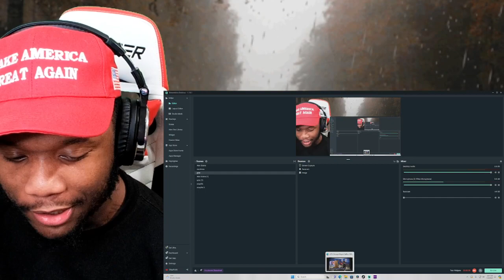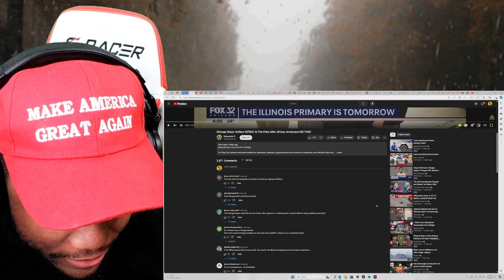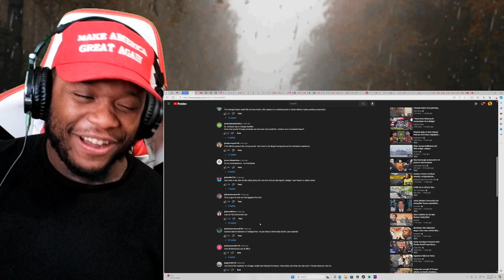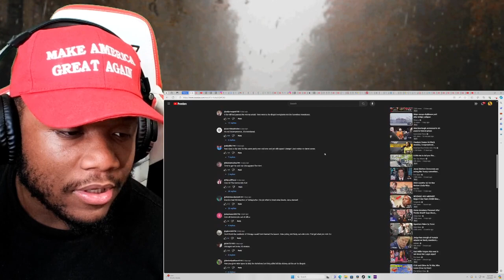Chicago Mayor Suffers DEFEAT At The Polls After African Americans DID THIS!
Bring Chicago Home FAILED in Chicago!

On Friday, the one-time real estate transfer tax referendum, intended to generate revenue to address homelessness, was officially voted down.

Chicago voters rejected the referendum, backed by Mayor Brandon Johnson, that would have incrementally raised the city’s real estate transfer tax on properties valued at more than $1 million. The measure would’ve also lowered the transfer tax for properties under $1 million, which comprise the majority of property sales in the city.

While the defeat of the measure, referred to as “Bring Chicago Home,” was seen as a referendum on Mayor Johnson’s administration, what it represented, had it passed, was a city-generated revenue source to address the unrelenting issue of homelessness in Chicago, supporters say.

In a city where Black Chicagoans make up more than half (53%) of the total population experiencing homelessness, the transfer tax would have generated $100 million for mental health services, job training and educational opportunities for the unhoused, its proponents say.

However, opponents of the tax, especially local real estate and business groups, said that it unfairly targeted commercial businesses. Those opponents, which comprised the Building Owners and Managers Association and others, initially sued the city’s Board of Elections to remove the referendum from March 19 ballots. However, an appeals court overturned the decision, and the Illinois Supreme

Youtube SuperThanks